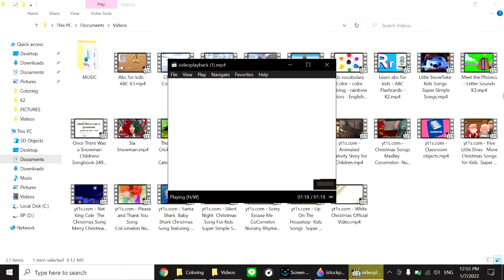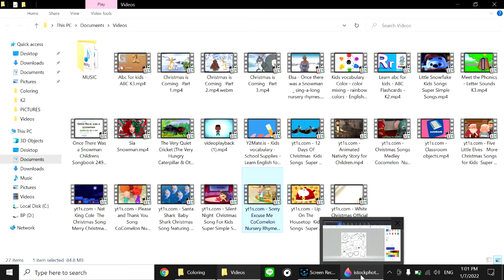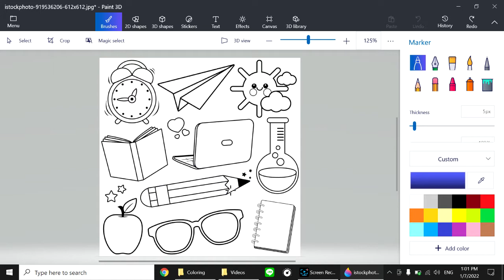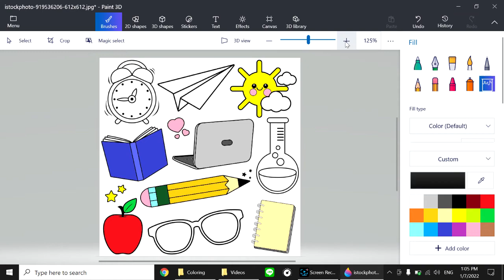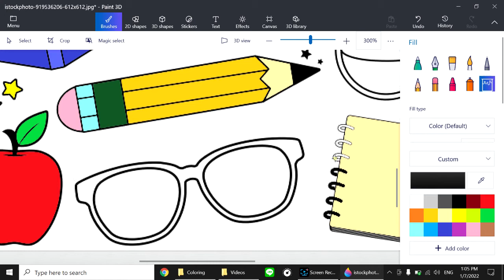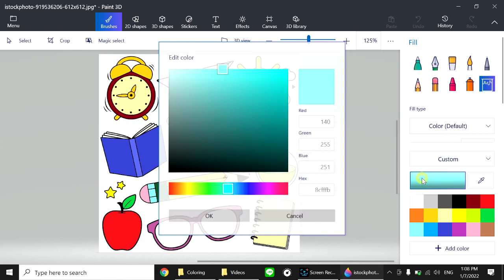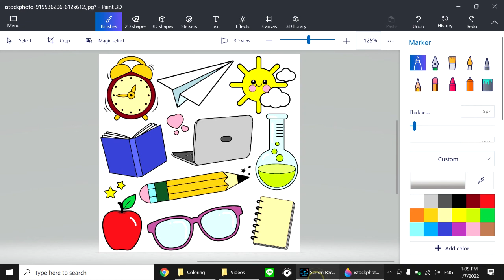K2 10 January 2022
Introducing vocabulary 'excuse me' and 'sorry'. Review of colors and some classroom vocabulary.